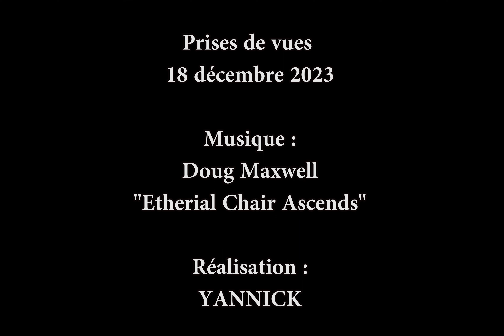Quillan Illuminations 2023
L'occasion de souhaite, en cette fin d'année, e très bonnes fêtes à tous !
Avec cette vidéo, vous avez un aperçu des décorations de Noël mais aussi le résultat d'un exercice de style sans prétention. Bon visionnage !